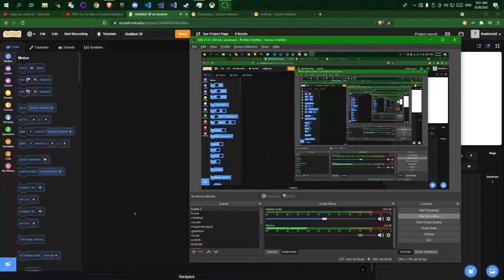how TO CODE